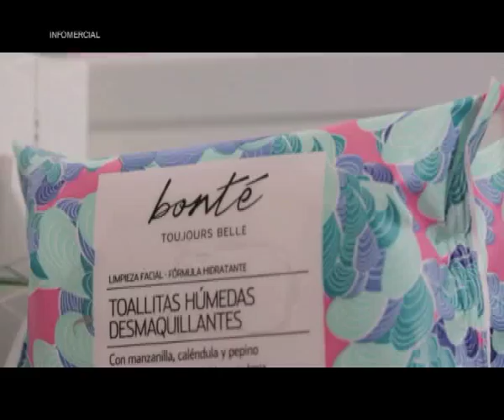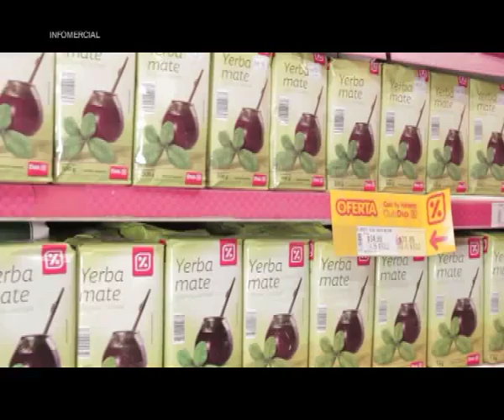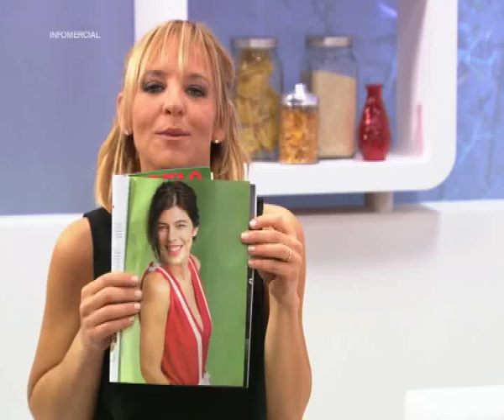Expertas TV 2015: Programa 12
No te pierdas la primera temporada del programa de TV de DIA Argentina, con la conducción de Jimena Monteverde. En cada emisión, invitadas especiales, clientas reales cocinando con Jimena y todas las novedades de Supermercados DIA.